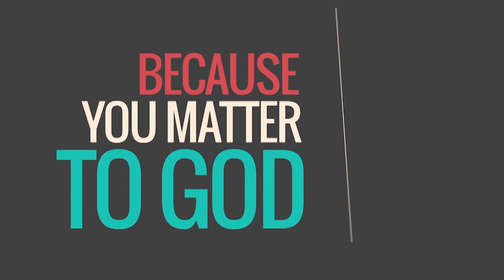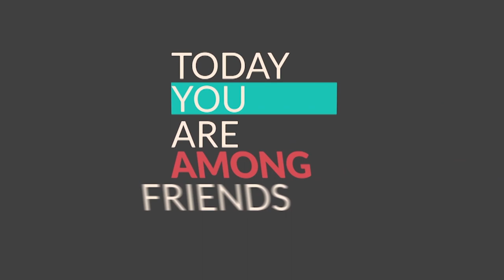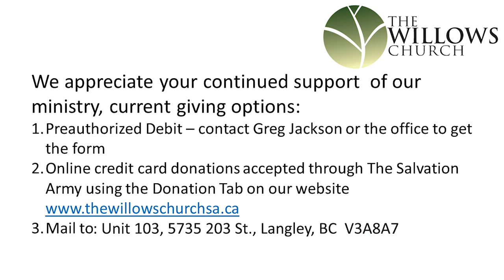June 13, 2021 Sunday Morning Worship & Word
Thank you to Mel, Jeremy, Jonny, Scott, Lucinda, Callum, and Thea for their contributions to our worship!